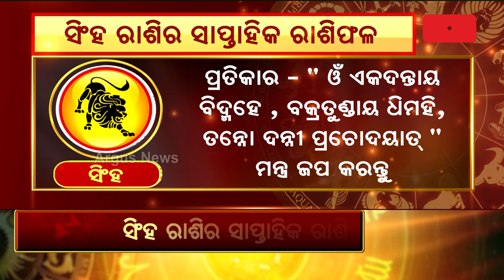Bhagya Bhabisyat || ସିଂହ ରାଶିର ସାପ୍ତାହିକ ରାଶିଫଳ